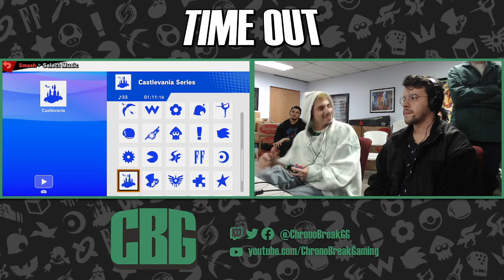Time Out #104 | Winners R1 | XG|Marcy (Bayonetta) vs. GC|Beach (Peach)